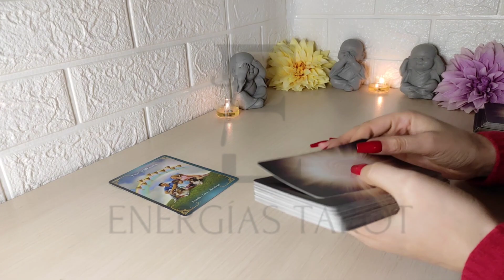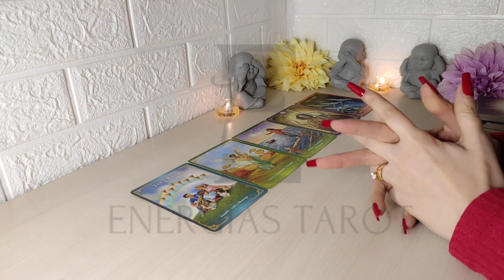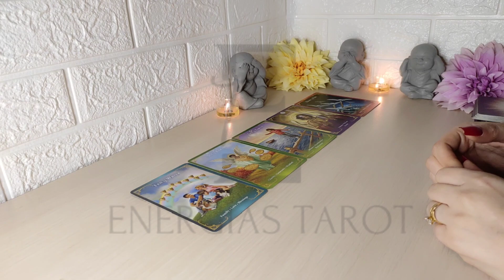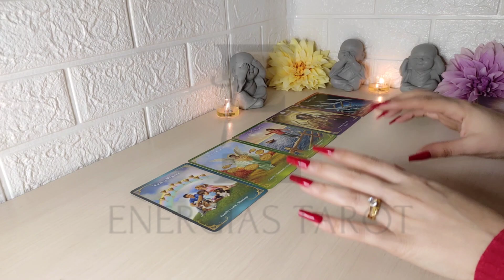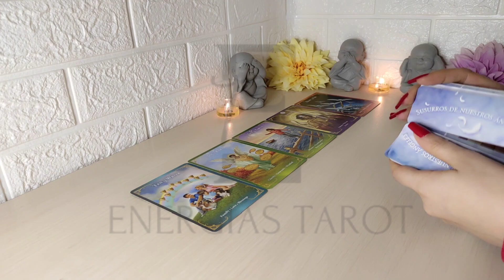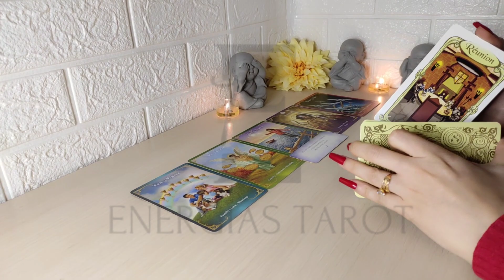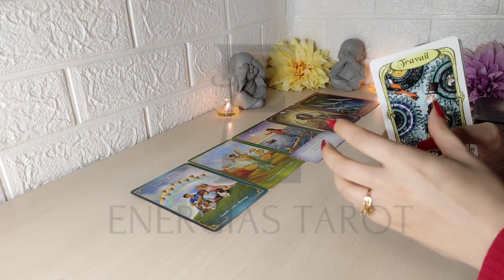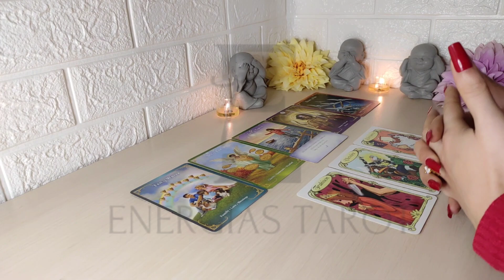Capricornio ♑ No Confíes 🤯 Te Va A TRAICIONAR 💥 capricornio marzo 2023 tarot horóscopo hoy semanal